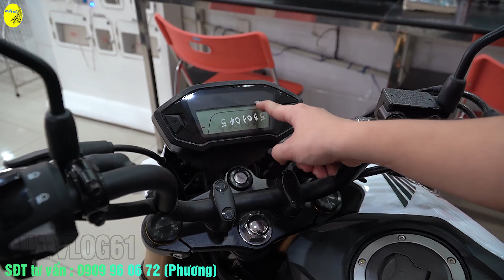HONDA MSX 125 🔴 CHIẾC XE NHƯ ĐỒ CHƠI 🟡 CÓ THẬT SỰ ĐÁNG MUA HAY KHÔNG? ☑️ CUA Vlog61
📞📞📞 SĐT TƯ VẤN BÁN XE CỔ & XE MÁY: 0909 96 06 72 (PHƯƠNG)